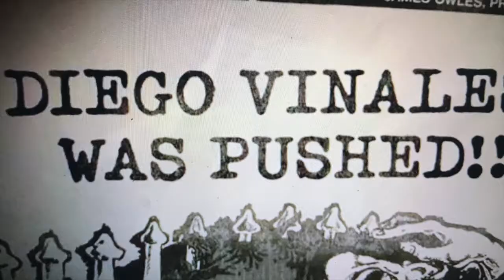Fighting In The AIDS Trenches Trailer 4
Here is trailer #4 for the play Heroes: Fighting In the AIDS Trenches